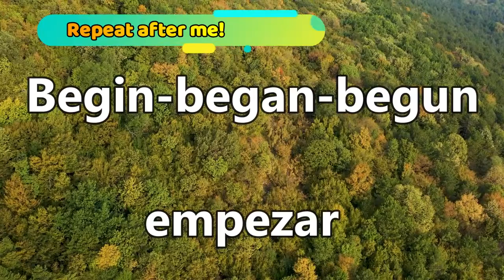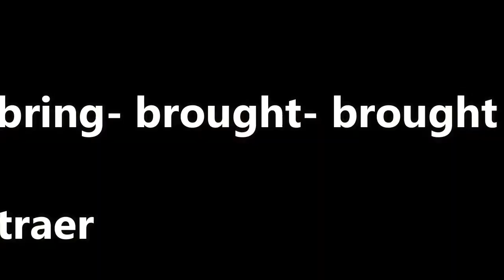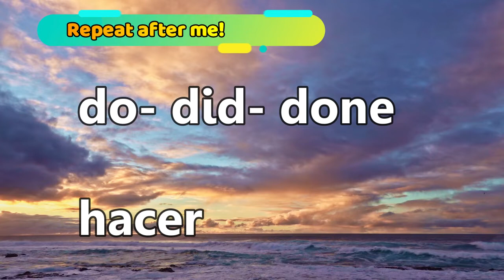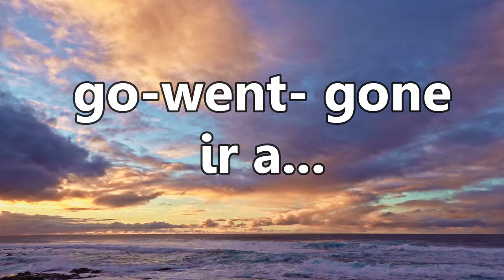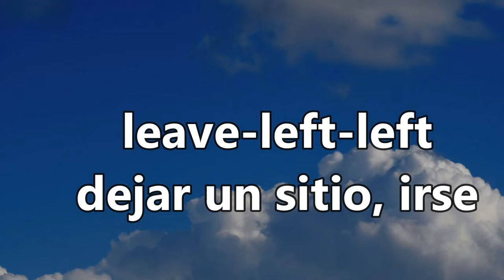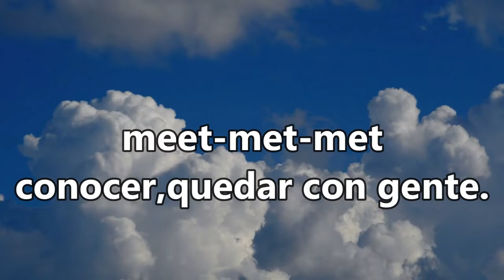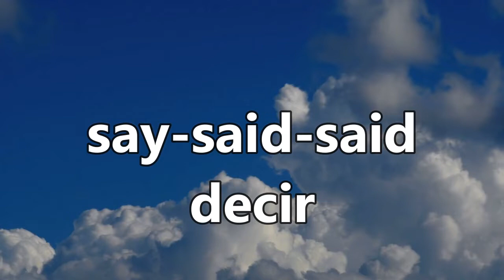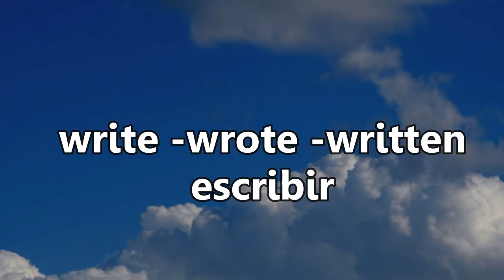Verbos irregulares en inglés +50 Learn English Irregular verbs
Aquí os dejo un clip para practicar los verbos irregulares en inglés traducidos al español.